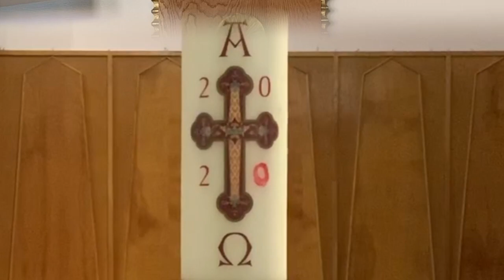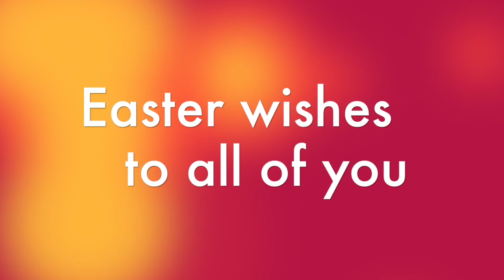Easter Vigil 2020 - Celebration of Our Lord's Resurrection at St Andrews Church, Sudbury, ON, Canada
Easter vigil (11th and 12th April 2020) -  The celebration of Our Lord's Resurrection at St Andrew the Apostles Church, Sudbury, Ontario, Canada.
Celebrant: Fr Denis Vaiz
Singers:
Exultet & Psalm 104 by Fr Maria John from Tuticorin, India.
Solemn Alleluia (Psalm 118) by Mr Spelmen from Tuticorin, India.
Exodus Ch.15 and Mass parts by Ms.Nisha Patricia. from Ooty, India.
Psalm 42 by Ms.Becky from Ooty, India.